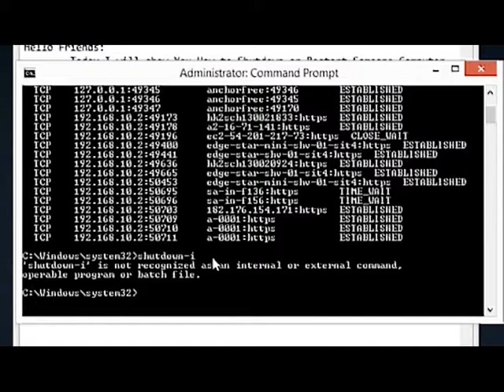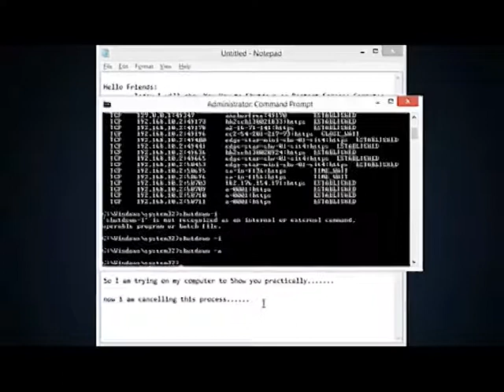Shutdown any Computer in CMD